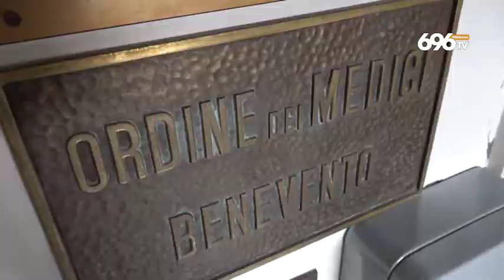Covid, l'ordine dei medici: siamo allo stremo